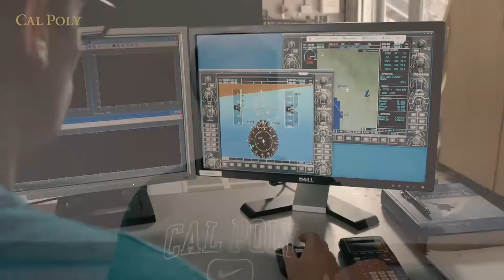Visit Cal Poly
Take a look at the new Cal Poly video, featuring dazzling views of campus and testimonials about the school.